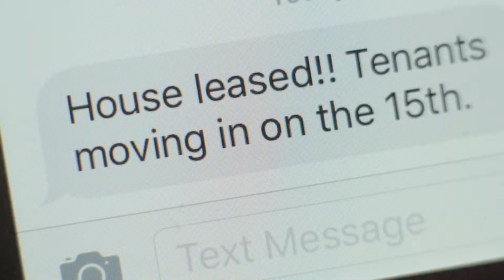You Care About Your Rental Property – So Do We Real Property Management